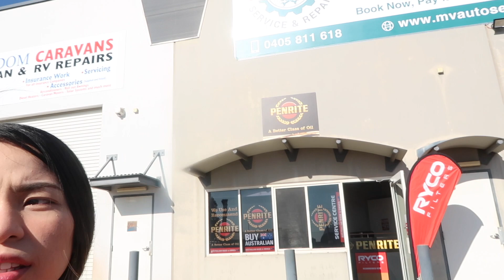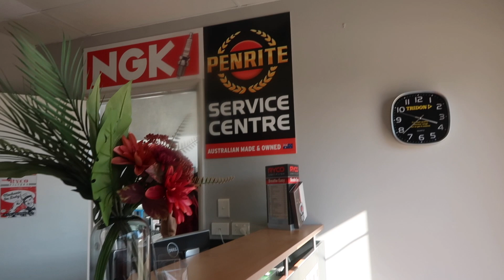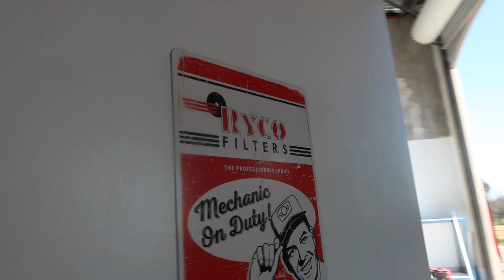Ep. 13 Day in the Life - Newly Opened WORKSHOP TOUR - BOOK NOW | MaryJLyVLOG #150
Hi MaryLoves,

BRANCHES:
✅Wangara
✅Kwinana Beach
✅Armadale

xx